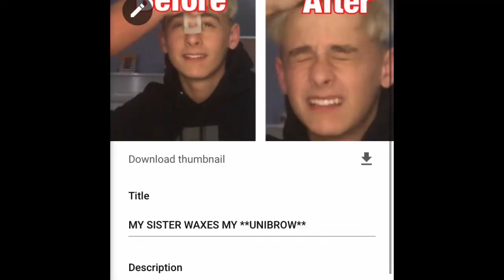MY SISTER BOUGHT ME A SURPRISE! *£50*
Follow mollys insta - mollyodoherty2